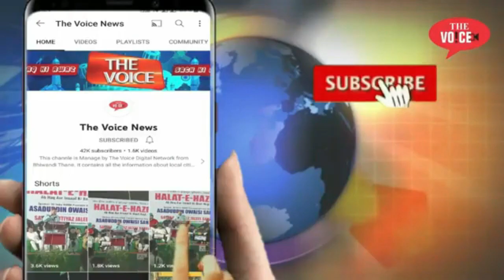'Seerat E Mustafa' Quiz Competition|| जरूर भाग ले || और अपने नबी की जिंदगी को जाने|| Umarah Package